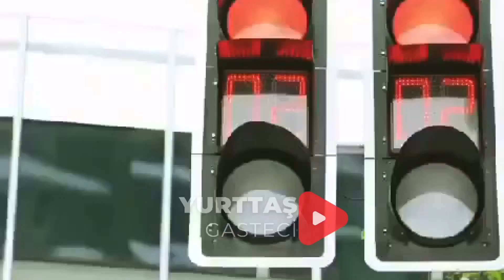Çinli bilim insanları raysız tramvay icat etti